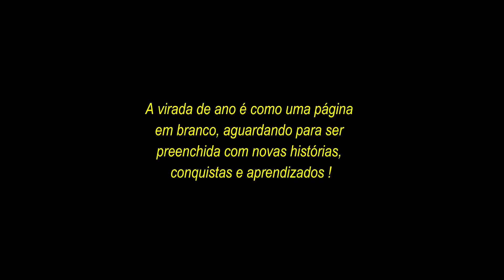DO JEITO QUE VIER 2024, EU VOU COM TRÊS PALITOS ! FORÇA - FOCO E FÉ !!